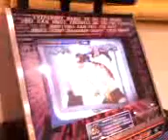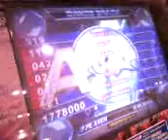Djaga - PXNDX - Procedimientos NM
Paralela Shopping. Voltando a treinar.